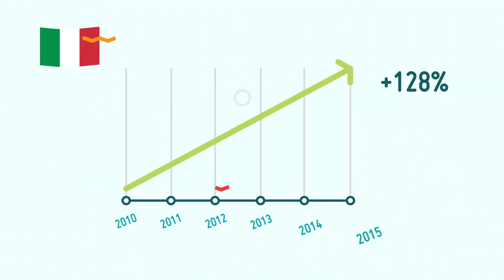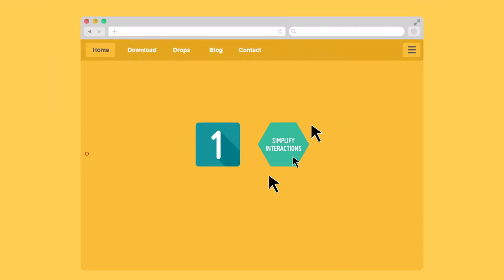Google Digital Insurance